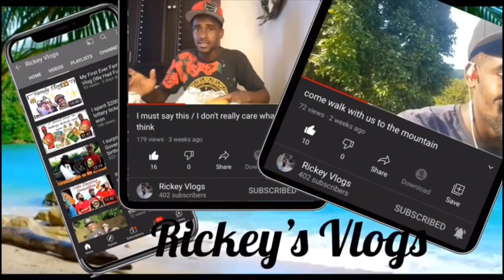Does My Sister Best Friend Knows Her Better Than I do 😜